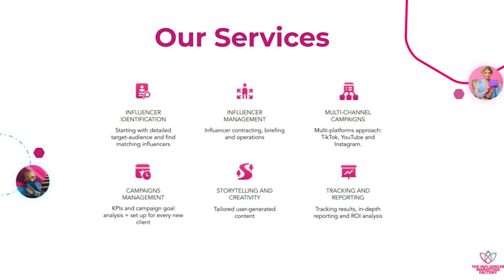Jordan Matter’s Path to 25M Subscribers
In this episode of The Influence Factor, Alessandro Bogliari, CEO and Co-Founder of The Influencer Marketing Factory, speaks with YouTuber Jordan Matter about his journey from acting and photography to building a thriving YouTube career.

Jordan highlights the power of storytelling, his passion for creating joyful content, and the balance he finds by sharing his work with his family.

He also dives into his success with 25 million subscribers and bestselling photography books, plus his creative process behind video thumbnails, titles, and the shift toward more personal, vlog-style content that helps creators connect authentically with their audiences.

🌟 Leave a 5-star rating on ⁠⁠⁠⁠⁠⁠⁠⁠⁠⁠⁠⁠⁠⁠⁠⁠⁠⁠⁠⁠⁠⁠⁠⁠⁠⁠⁠⁠⁠⁠⁠⁠⁠⁠⁠⁠⁠⁠⁠⁠⁠⁠⁠⁠⁠⁠⁠⁠⁠⁠⁠⁠⁠⁠⁠⁠⁠Apple Podcasts⁠⁠⁠⁠⁠⁠⁠⁠⁠⁠⁠⁠⁠⁠⁠⁠⁠⁠⁠⁠⁠⁠⁠⁠⁠⁠⁠⁠⁠⁠⁠⁠⁠⁠⁠⁠⁠⁠⁠⁠⁠⁠⁠⁠⁠⁠⁠⁠⁠⁠⁠⁠⁠⁠⁠⁠⁠ and ⁠⁠⁠⁠⁠⁠⁠⁠⁠⁠⁠⁠⁠⁠⁠⁠⁠⁠⁠⁠⁠⁠⁠⁠⁠⁠⁠⁠⁠⁠⁠⁠⁠⁠⁠⁠⁠⁠⁠⁠⁠⁠⁠⁠⁠⁠⁠⁠⁠⁠⁠⁠⁠⁠⁠⁠⁠Spotify⁠⁠⁠⁠⁠⁠⁠⁠⁠⁠⁠⁠⁠⁠⁠⁠⁠⁠⁠⁠⁠⁠⁠⁠⁠⁠⁠⁠⁠⁠⁠⁠⁠⁠⁠⁠⁠⁠⁠⁠⁠⁠⁠⁠⁠⁠⁠⁠⁠⁠⁠⁠⁠⁠⁠⁠⁠
🚀 Start Your Next Influencer Marketing Campaign: ⁠⁠⁠⁠⁠⁠⁠⁠⁠⁠⁠⁠⁠⁠⁠⁠⁠⁠⁠⁠⁠⁠⁠Get In Touch⁠⁠⁠⁠⁠⁠⁠⁠⁠⁠⁠⁠⁠⁠⁠⁠⁠⁠⁠⁠⁠⁠⁠🎙️
Want to be a guest? ⁠⁠⁠⁠⁠⁠⁠⁠⁠⁠⁠⁠⁠⁠⁠⁠⁠⁠⁠⁠⁠⁠⁠⁠⁠⁠⁠⁠⁠⁠⁠⁠⁠⁠⁠⁠⁠⁠⁠⁠⁠⁠⁠⁠⁠⁠⁠⁠⁠⁠Apply here⁠⁠⁠⁠⁠⁠⁠⁠⁠⁠⁠⁠⁠⁠⁠⁠⁠⁠⁠⁠⁠⁠⁠⁠⁠⁠⁠⁠

Show Notes:
(01:05) - Introduction to Jordan
(04:04) - Transition from photography to YouTuber
(06:58) - Creating content with family
(12:05) - Short-form content: standalone vs. teasers
(15:50) - Content creation process
(18:25) - Thumbnails and titles
(22:10) - Future of longer videos, storytelling, and scripted content
(23:15) - Unique voice and building outside of YouTube

Check out some of our previous episodes:
⁠⁠⁠The Creator’s Attorney w/ Tyler Chou⁠⁠⁠⁠⁠⁠⁠⁠The New Currency of Marketing w/ Raja Rajamannar (CMO of Mastercard)⁠⁠⁠⁠⁠⁠⁠⁠⁠⁠⁠⁠⁠⁠⁠Pay Transparency for Creators w/ Lindsey Lugrin⁠⁠⁠⁠⁠⁠⁠⁠⁠⁠⁠⁠⁠⁠⁠⁠⁠⁠⁠⁠How To Protect Your Social Media Accounts w/ Liron Segev⁠⁠⁠⁠⁠⁠⁠⁠⁠⁠⁠⁠⁠⁠⁠⁠⁠⁠⁠⁠⁠⁠⁠Future of Online Communities w/ Sara Wilson⁠⁠⁠⁠⁠⁠⁠⁠⁠⁠⁠⁠⁠⁠⁠⁠⁠⁠⁠⁠⁠⁠⁠⁠⁠⁠Liquid Death's Unconventional Marketing w/ Greg Fass⁠⁠⁠⁠⁠⁠⁠⁠⁠⁠⁠⁠⁠⁠⁠⁠⁠⁠⁠⁠⁠⁠⁠⁠⁠⁠Are Brands Adapting to the Changing Role of Creators w/ Desiree Martinez⁠⁠⁠⁠⁠⁠⁠⁠⁠⁠⁠⁠⁠⁠⁠⁠⁠⁠⁠⁠⁠⁠⁠⁠⁠⁠⁠⁠⁠⁠⁠⁠⁠⁠⁠⁠The Secrets Behind ESPN's Social Media Success w/ Maxwell Kelley⁠⁠⁠⁠⁠⁠⁠⁠⁠⁠⁠⁠⁠⁠⁠⁠⁠⁠⁠⁠⁠⁠⁠⁠⁠⁠⁠⁠⁠⁠⁠⁠⁠⁠⁠⁠⁠⁠⁠Inside Snap's Playbook w/ Brooke Berry⁠⁠⁠⁠⁠⁠⁠⁠⁠⁠⁠⁠⁠⁠⁠⁠⁠⁠⁠⁠⁠⁠⁠⁠⁠Trends at META w/ Jackie Pimentel⁠⁠⁠⁠⁠⁠⁠⁠⁠⁠⁠⁠⁠⁠⁠⁠⁠⁠⁠⁠⁠⁠⁠⁠⁠⁠⁠⁠⁠⁠⁠⁠⁠⁠⁠⁠⁠⁠⁠⁠⁠⁠⁠⁠⁠⁠Scaling Miss Excel w/ Kat Norton⁠⁠⁠⁠⁠⁠⁠⁠⁠⁠⁠⁠⁠⁠⁠⁠⁠⁠⁠⁠⁠⁠⁠⁠⁠⁠⁠⁠⁠⁠What a Creator-Led Brand Looks Like w/ Bryan Reisberg (Maxine The Fluffy Corgi)⁠⁠⁠⁠⁠⁠⁠⁠⁠⁠⁠⁠⁠⁠⁠⁠⁠⁠⁠⁠⁠⁠⁠⁠⁠⁠⁠⁠⁠⁠⁠⁠⁠⁠⁠⁠⁠⁠⁠⁠⁠⁠⁠⁠⁠⁠⁠⁠From $400 a Day to a Globally Recognized Brand w/ Calum Watson (Gymshark)⁠⁠⁠⁠⁠⁠⁠⁠⁠⁠⁠⁠⁠⁠⁠⁠⁠⁠⁠⁠⁠⁠⁠⁠⁠⁠⁠⁠⁠⁠Mastering Money w/ Vivian Tu (Your Rich BFF)⁠⁠⁠⁠⁠⁠⁠⁠⁠⁠⁠⁠⁠⁠⁠⁠⁠⁠⁠⁠⁠⁠⁠The Magic of Interfluence w/ Lubna Mohsin-Haque (Estée Lauder)⁠⁠⁠⁠⁠⁠⁠⁠⁠⁠⁠⁠⁠⁠⁠⁠⁠⁠⁠⁠⁠⁠⁠⁠⁠⁠⁠⁠⁠Screen to Cart w/ Collette Winn (NBCUniversal)⁠⁠⁠⁠⁠⁠⁠⁠⁠⁠⁠⁠⁠⁠⁠⁠⁠⁠⁠⁠⁠⁠⁠⁠⁠⁠⁠⁠⁠⁠⁠⁠⁠The Inside Scoop on Social Media w/ Jasmine Enberg (Insider Intelligence)⁠⁠⁠⁠⁠⁠⁠⁠⁠⁠⁠⁠⁠⁠⁠⁠⁠⁠⁠⁠⁠⁠⁠⁠⁠⁠⁠⁠⁠⁠⁠⁠⁠⁠⁠⁠⁠⁠TikTok's Influence w/ Adrienne Lahens & Sofia Hernandez⁠⁠⁠⁠⁠⁠⁠⁠⁠⁠⁠⁠⁠⁠⁠⁠⁠⁠⁠⁠⁠⁠⁠⁠⁠⁠⁠⁠⁠⁠⁠⁠⁠⁠⁠⁠Retaining Influence w/ Conor Begley (CreatorIQ)⁠⁠⁠⁠⁠⁠⁠⁠⁠⁠⁠⁠⁠⁠⁠⁠⁠⁠⁠⁠⁠⁠⁠⁠⁠⁠⁠⁠⁠⁠⁠⁠⁠⁠⁠⁠⁠⁠⁠⁠⁠⁠⁠⁠⁠⁠⁠⁠⁠⁠⁠⁠⁠⁠⁠⁠⁠⁠⁠⁠⁠⁠⁠⁠⁠⁠⁠⁠⁠⁠⁠⁠⁠⁠⁠⁠⁠⁠⁠⁠⁠⁠⁠⁠⁠⁠From Clicks to Cash: Unleashing the Power of Linktree for Creator Monetization w/ Michael Bolen⁠⁠⁠⁠⁠⁠⁠⁠⁠⁠⁠⁠⁠⁠⁠⁠⁠⁠⁠⁠⁠⁠⁠⁠⁠⁠⁠⁠⁠⁠⁠⁠⁠⁠⁠⁠⁠⁠⁠⁠⁠⁠⁠⁠⁠⁠⁠⁠⁠⁠⁠⁠⁠⁠⁠⁠⁠Funding the Creative Journey w/ Aaron DeBevoise (Spotter)⁠⁠⁠⁠⁠⁠⁠⁠⁠⁠⁠⁠⁠⁠⁠⁠⁠⁠⁠⁠⁠⁠⁠⁠⁠⁠⁠⁠⁠⁠⁠⁠⁠⁠⁠⁠⁠⁠⁠⁠⁠⁠Swipe Right on OkCupid Success w/ Michael Kaye⁠⁠⁠⁠⁠⁠⁠⁠⁠⁠⁠⁠⁠⁠⁠⁠⁠⁠⁠⁠⁠⁠⁠⁠⁠⁠⁠⁠⁠⁠⁠⁠⁠⁠⁠⁠⁠⁠⁠⁠⁠⁠⁠⁠⁠⁠⁠The Art of Social Media Creativity w/ Jon Youshaei⁠⁠⁠⁠⁠⁠⁠⁠⁠⁠⁠⁠⁠⁠⁠⁠⁠⁠⁠⁠⁠⁠⁠⁠⁠⁠⁠⁠⁠⁠⁠⁠⁠⁠⁠⁠⁠⁠⁠⁠⁠⁠⁠⁠⁠New Social Media Subscriptions, Super Bowl's Influencers and Content Creators Trips w/ Lia Haberman⁠⁠⁠⁠⁠⁠⁠⁠⁠⁠⁠⁠⁠⁠⁠⁠⁠⁠⁠⁠⁠⁠⁠⁠⁠⁠⁠⁠⁠⁠⁠⁠⁠⁠⁠⁠⁠⁠⁠⁠⁠⁠⁠⁠⁠⁠⁠⁠⁠⁠⁠⁠⁠⁠⁠Turning Your Content Into a Customer Acquisition Channel with Daniel Markovits (Creators + Community @ LinkedIn)⁠⁠⁠⁠⁠⁠⁠⁠⁠⁠⁠⁠⁠⁠⁠⁠⁠⁠⁠⁠⁠⁠⁠⁠⁠⁠⁠⁠⁠⁠⁠⁠⁠⁠⁠